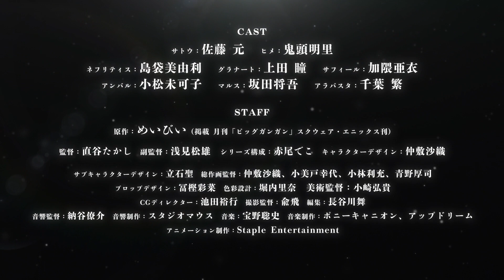Kekkon Yubiwa Monogatari (Tales of Wedding Rings) Anime TV Trailer 2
Anime : Kekkon Yubiwa Monogatari (Tales of Wedding Rings)